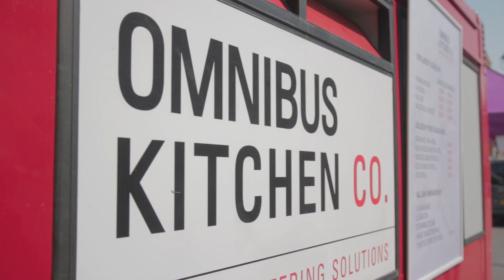Sittingbourne's St George's Day Extravaganza 2018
Sittingbourne celebrates St George's Day with an extravaganza of fun packed family entertainment in the glorious sunshine.